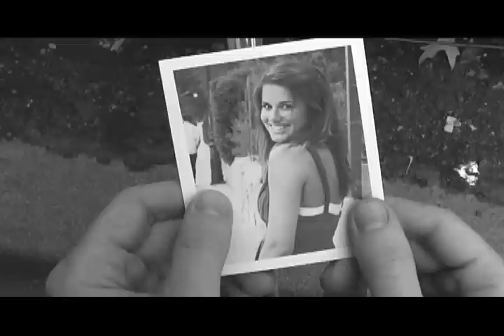Late (A Silent Film)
This is a short film made at New York Film Academy.  The film is silent to focus more on visual continuity